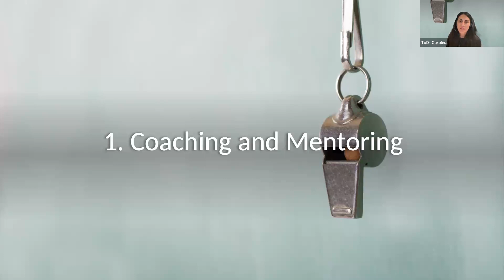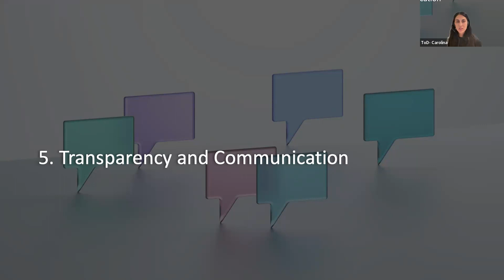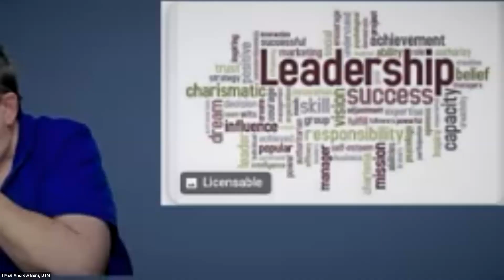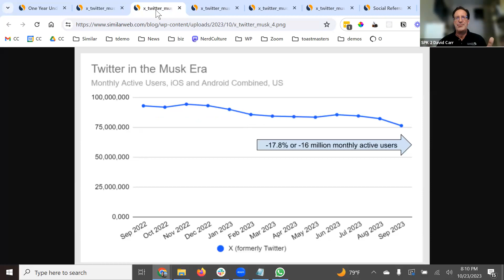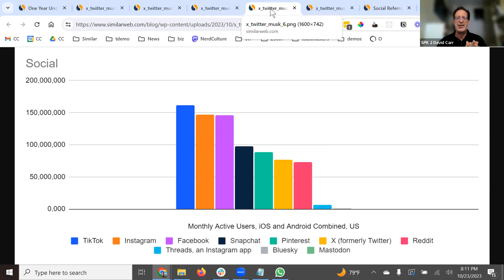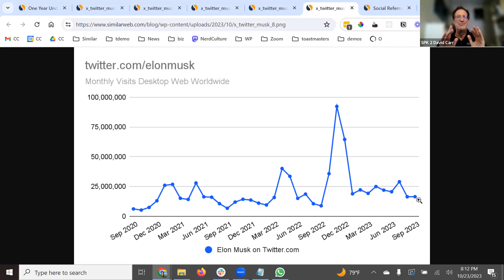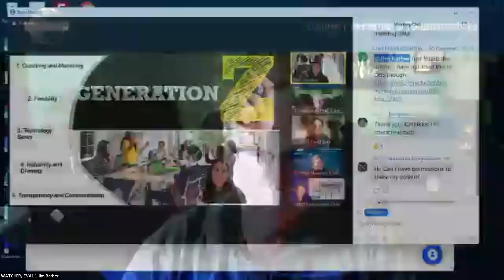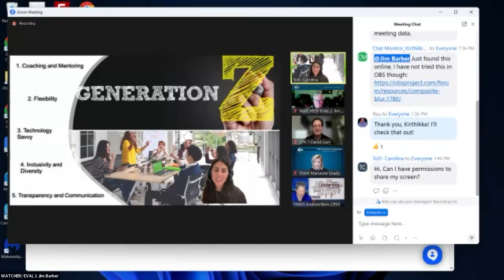October 23, 2023 Replay - Online Presenters Toastmasters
“Tip of the Day” Carolina Ramírez.
Speaker_1: Graham Cairns. Is this thing on?, Project: Engage Your Audience with Humor
Speaker_2: David F. Carr